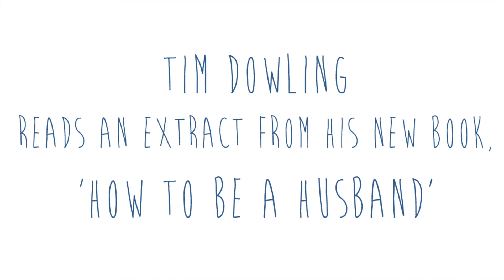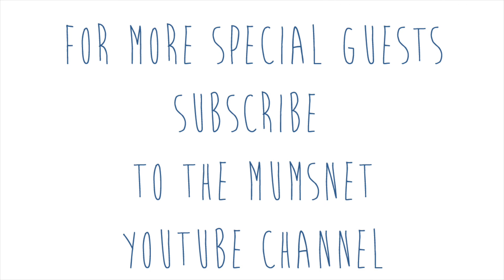Tim Dowling: I'm not the man my wife married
"How To Be A Husband" author Tim Dowling mulls over the role of his beard in his marriage.

Mumsnet is the UK's busiest parenting site – join in the conversation